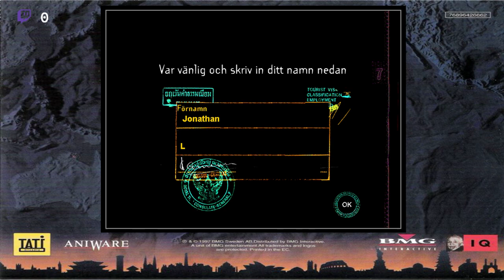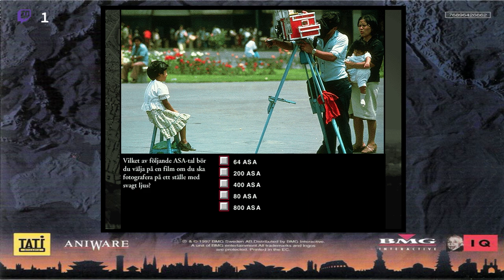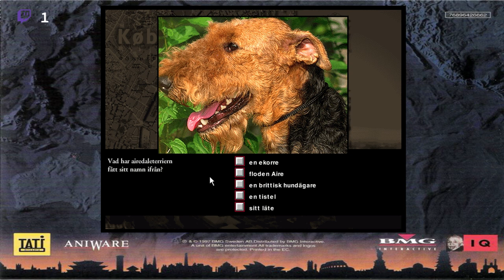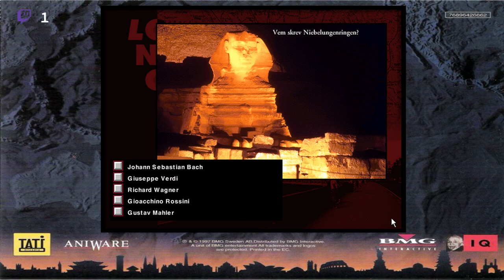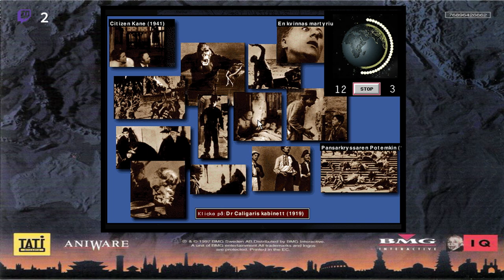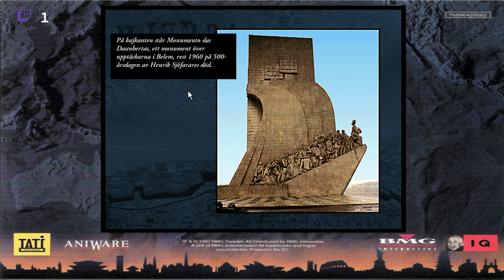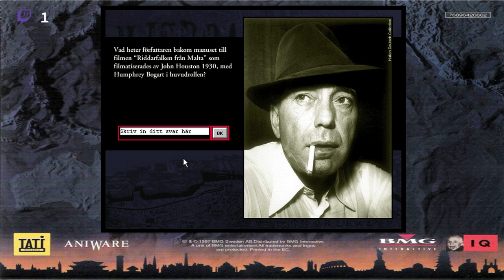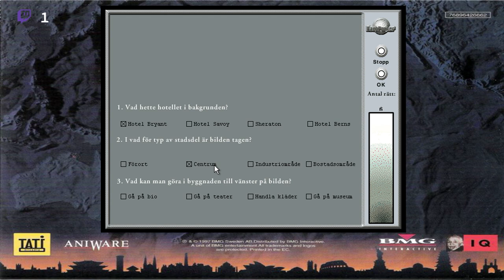Backpacker 2: Jorden Runt Del 1 (Stockholm-Lissabon)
Regler:
Måste fortsätta åt "rätt" håll och får inte åka bakåt. Vid regelbrott måste jag rätta till det omedelbart genom att lämna staden omedelbart.